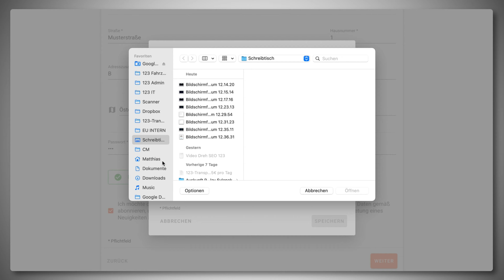Transporter günstig mieten in Oberwart | 123-Transporter